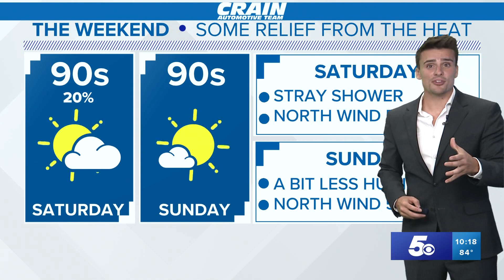North winds coming this weekend to Arkansas | Forecast July 8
A northern breeze will help bring slightly cooler and drier air this weekend to the Ozarks and southern Plains. A stray storm is possible tonight.

-5NEWS Weather